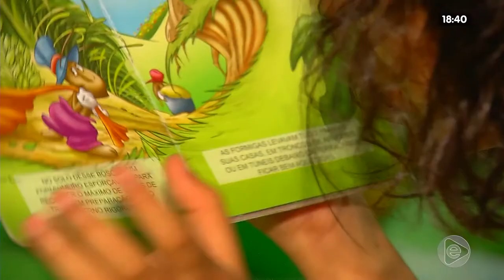Jornal Em Tempo 14 01 2020 3º Bloco